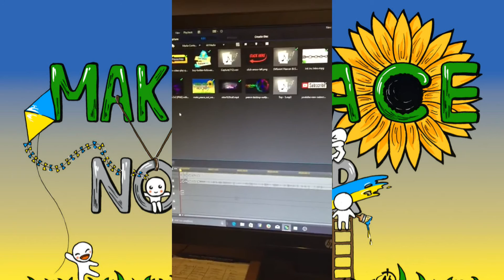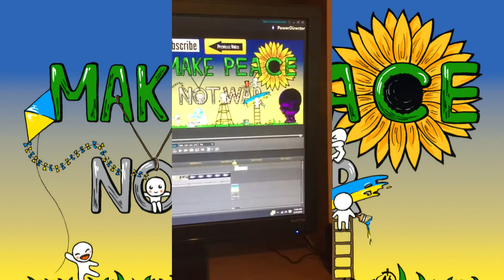My Room/Gaming setup video.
I show you my room and set up for gaming/ making videos. sorry for the video i dont have a camera so i have to use my phone and also i dont use my phone much for i forgot i had to turn it sideways to make a bigger video. o well to late hope you enjoy.

I unbox this months loot crate that has great stuff from dead pool and the walking dead.